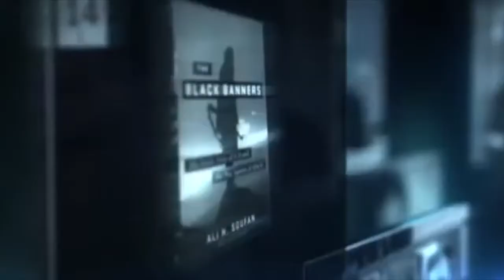Ali Soufan on CBS This Morning: how Berlin terror attack differs from Nice